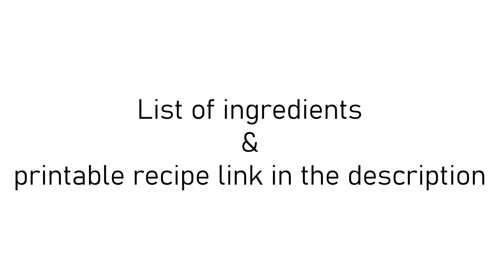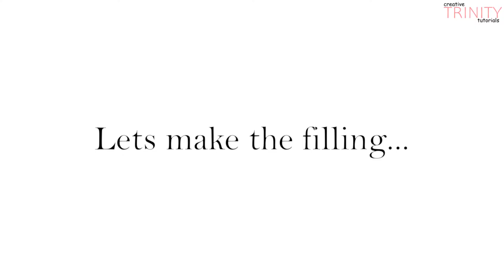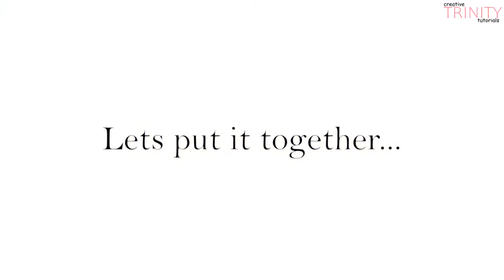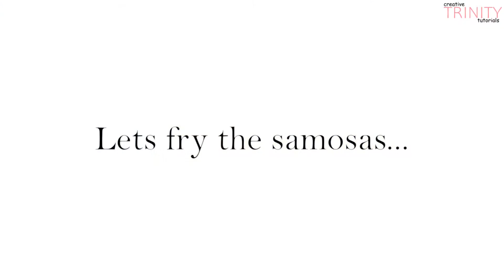Samosa Recipe – How To Make The Perfect Samosa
With this samosa recipe, you will learn how to make the perfect samosa at home.

Learn how to make your own crispy and flaky samosa at home with this step by step samosa recipe.

These tasty Indian snacks are filled with a spicy potato filling.

After watching this easy-to-follow samosa recipe, you will no longer need to buy your samosa instead you will be cooking your own.

Samosa is one of the most popular snacks in India and has become a favorite all over the world.

INGREDIENTS

3 medium potatoes (500g) boiled
2 tablespoons oil (vegetable or sunflower)
1 teaspoon cumin seeds
1 teaspoon cilantro seeds crushed
1 teaspoon turmeric
1 teaspoon red chili powder
1 teaspoon garam masala
1/2 teaspoon salt (to taste)
1 teaspoon ginger & paste paste
2 green chili finely chopped
1 medium onion finely chopped
1 tablespoon lemon juice
10 cashews, crushed (optional)
1/4 cup water (60ml)
1 cup green peas 150g (optional)

Ingredients for the PASTRY
2 cups all-purpose flour (250g)
1/2 teaspoon salt
1/4 cup oil or melted ghee (60ml)
1/3 cup water (80ml)

HAPPY COOKING!